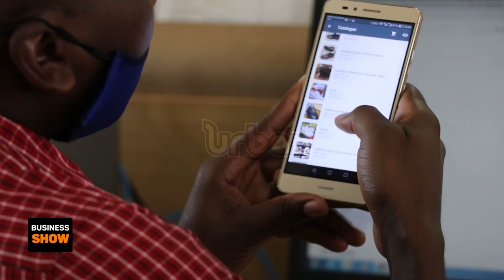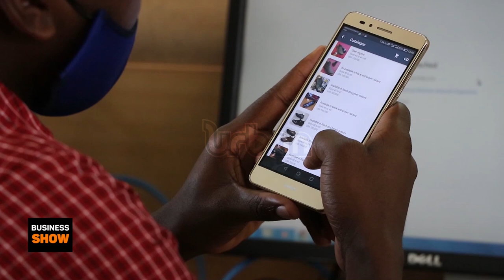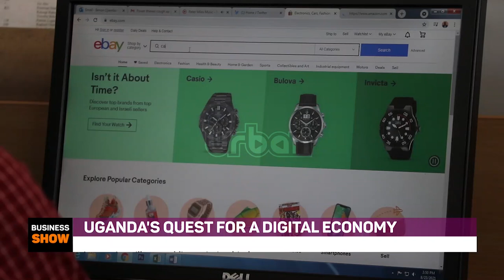Uganda's quest for a digital economy